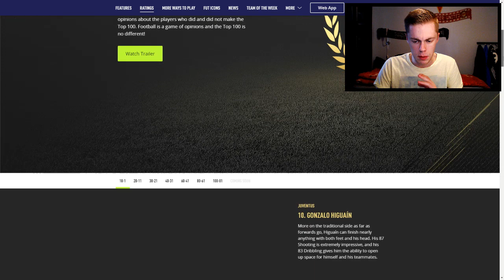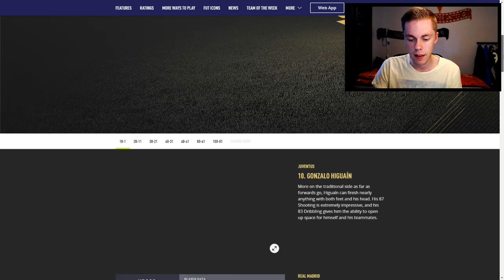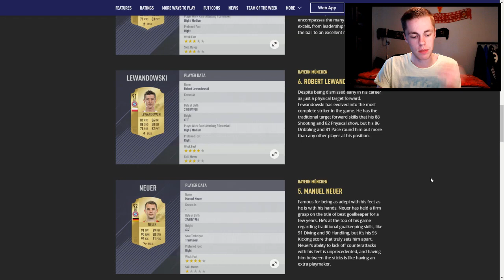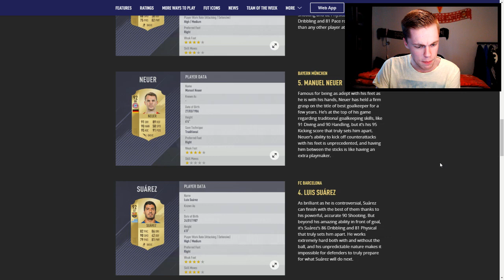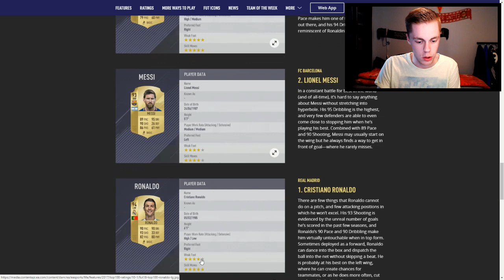OFFISIELLE FIFA 18 RATINGER (10-1) MED MESSI & RONALDO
Her koden til min privatliga: 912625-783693

Eller skriv inn denne koden: 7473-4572